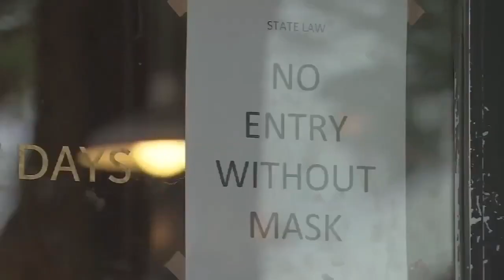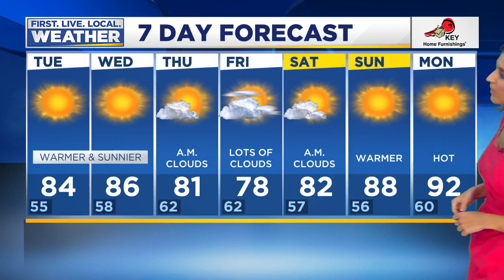Tuesday afternoon FOX 12 flash briefing (7/14)